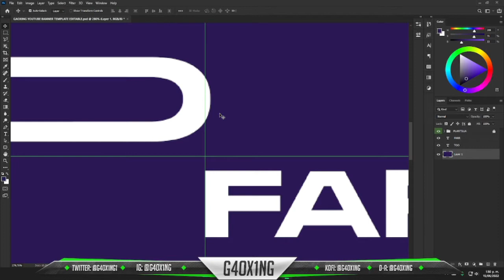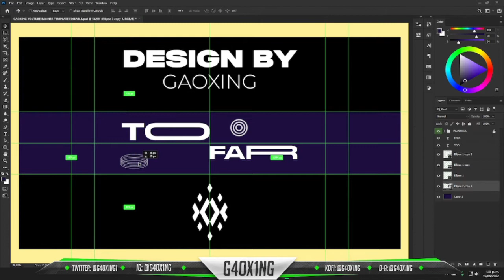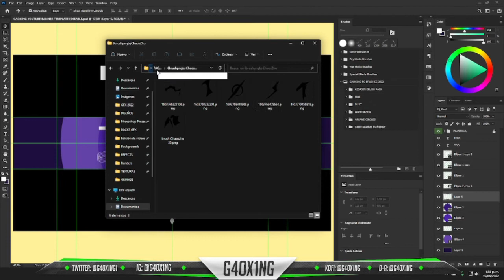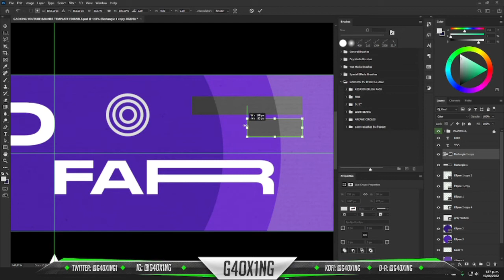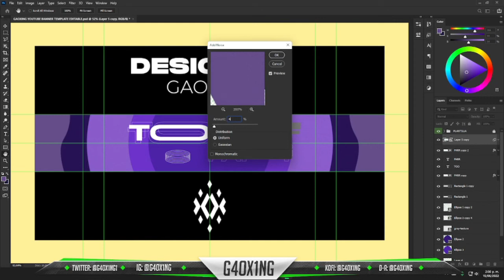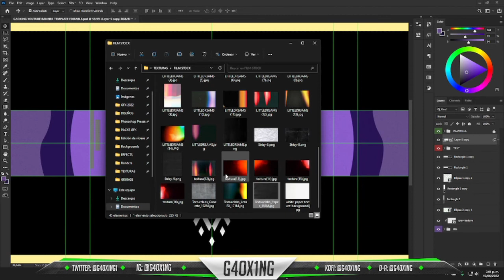Geometric Youtube Banner Tutorial With Ps 2022 (Free mini GFX Pack) - GAOXING Designs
Software used:
- CapCut 3.0.0 (PC Versión no emulator)

❤️ Team/Unit:

FWT Unit, FWT Desgin Admin, FWT Art.

MORE PACKS!! (Free)

Password: GAOXING Designs

Brush/Graph Avi - Watch me edit tutorial -  GAOXING Designs

Video Created And Uploaded By G4OX1NG®️, GAOXING.